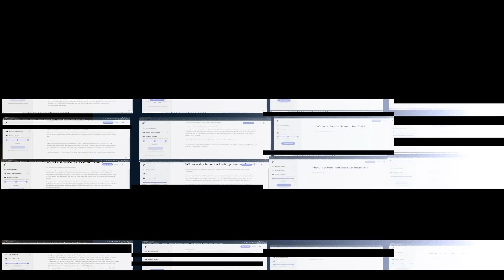Two AIs Discuss How Human Families Change in 2050. (GPT-3)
In this video two AIs discuss future human families. What will the Singularity bring to our world?